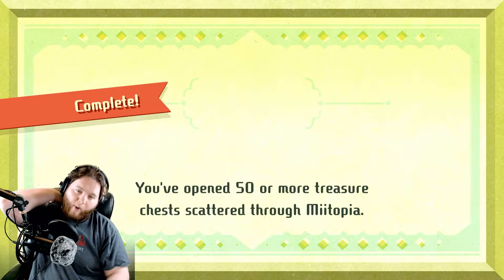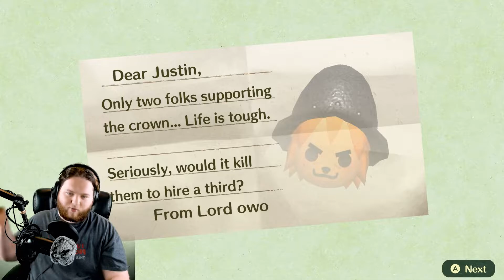Dancing Grandma | Miitopia #20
As we venture to stop the evil genie Skeletor, we run into our friendly great sage, Mema. She teaches us how to stop Skeletor once and for all